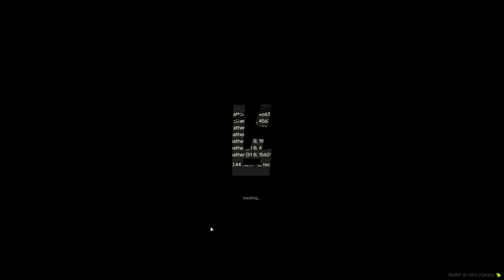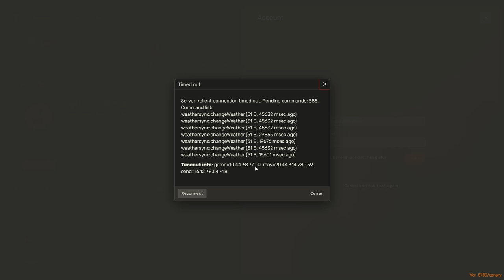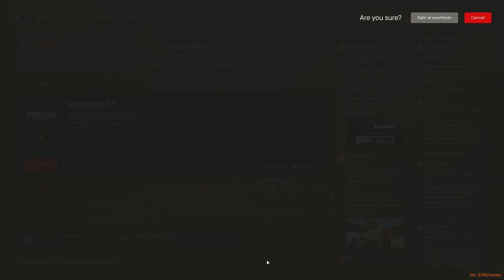RedM Roleplay: Henry Prueba el Potencial de Nuestra Yegua en Project 1920 - Red Dead Redemption II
Únete a Henry, nuestro agente de la ley, en este emocionante episodio de roleplay en el servidor Project 1920 de RedM. Hoy, descubrimos el verdadero potencial de nuestra yegua en el vasto mundo de Red Dead Redemption II. No te pierdas esta aventura llena de acción, drama y sorpresas.